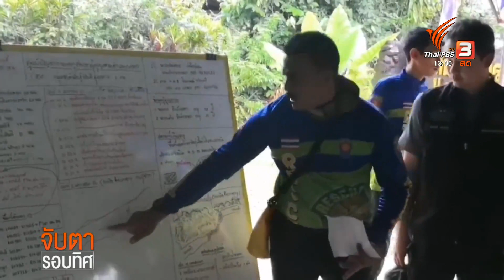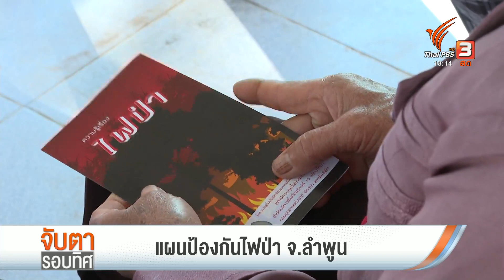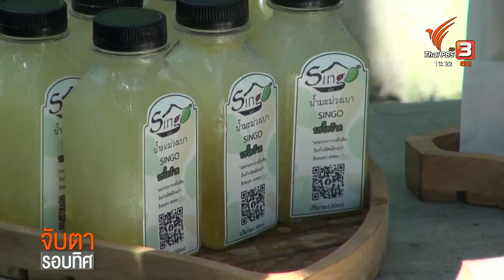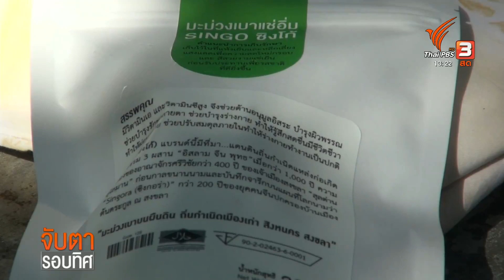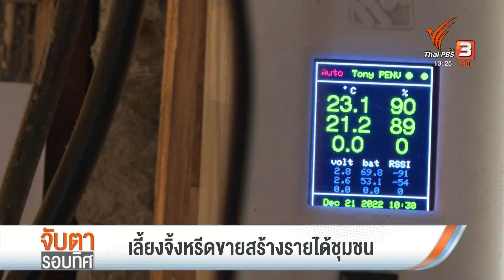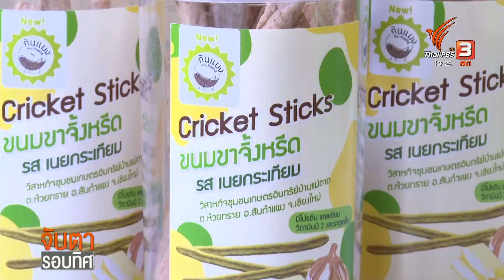พฤติกรรมลักลอบเผาไร่อ้อย จ.เลย | จับตารอบทิศ | 6 ม.ค. 66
รายการจับตารอบทิศ ประจำวันที่ 6 ม.ค. 66
ปรับแผนค้นหาชาวมันนิหลังสูญหายในป่าครบ 7 วัน
ครบ 1 สัปดาห์ที่กลุ่มชาติพันธุ์มันนิ 2 คน ที่ขึ้นไปหาของป่าบนเทือกเขาบรรทัด รอยต่อ จ.พัทลุง และจ.ตรัง หายตัวไปอย่างเป็นปริศนา ก่อนหน้านี้เจ้าหน้าที่ได้กลิ่นเหม็นโชยออกมาจากโพรงถ้ำขนาดเล็ก ทำให้ตอนนี้ต้องปรับแผน เพื่อหาคำตอบให้ได้ว่า กลิ่นดังกล่าวมาจากอะไร

พฤติกรรมลักลอบเผาไร่อ้อย จ.เลย
พบการลักลอบเผาไร่อ้อยของเกษตรกรในพื้นที่ อ.เอราวัณ จ.เลย หลังโรงงานน้ำตาล ได้กลับมาเปิดหีบรับซื้ออ้อย ในฤดูกาลผลิต 2565/2566 เมื่อช่วงต้นธันวาคมที่ผ่านมา ทำให้เกษตรกรบางส่วนลักลอบเผา เพื่อส่งขายโรงงาน แม้จะมีการรณรงค์ทั้งจากโรงงานน้ำตาล และหน่วยงาน ก่อนหน้านี้ก็ตาม

แผนรับมือไฟป่า - ฝุ่นควัน ภาคเหนือ
สถานการณ์ไฟป่าและฝุ่นควันในภาคเหนือ แม้ตอนนี้จะยังไม่เกิดขึ้น หลายฝ่ายต้องเตรียมแผนในการรับมือ ปีนี้อาจต้องใช้เทคโนโลยีเข้ามาช่วย

ติดตามรายการ "จับตารอบทิศ" ออกอากาศทุกวันจันทร์ - ศุกร์ เวลา 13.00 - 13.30 น. ทางไทยพีบีเอส หรือรับชมย้อนหลังได้ทาง